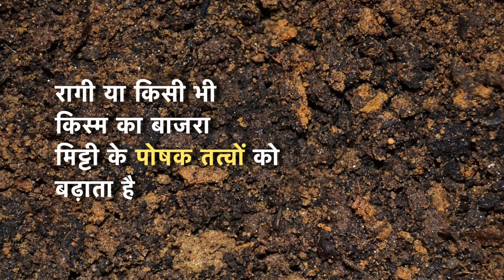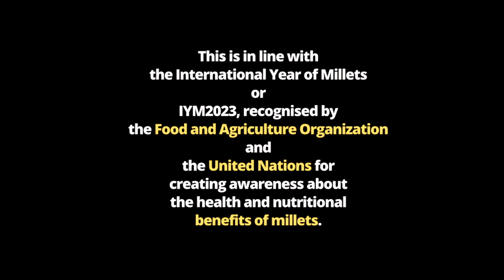Reviving Millets: Ragi Cultivation in Chhattisgarh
In line with the International Year of Millets (IYM), we have promoted millet cultivation in many of our project areas. In Chhattisgarh, millet cultivation has spread to 9,9890 acres of land, covering 606 villages and benefiting more than 16 thousand farmers. Besides being healthy for human consumption, millet enhances soil nutrients, prevents soil erosion and maintains soil integrity.